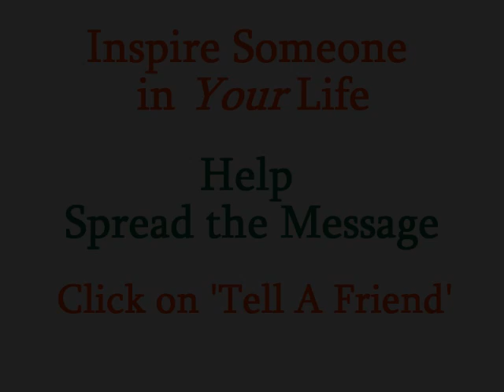We Think We Can Have Everything - Coach Gig's Daily Locker Room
We have been raised to believe all barriers to individual advancement have been torn down and that we have the freedom to achieve whatever we set out to and experience whatever we choose. But while our freedoms may be limitless, our finances and time are limited and getting more so every day.

That leads to incredible frustration and unhappiness. By trying to have everything and failing, we feel as though we have nothing. The answer is that happiness comes from having a well-rounded life. For most of us, a life in which you can make compromises and pick your spots will provide more fulfillment than one in which you dedicate yourself single-mindedly to the pursuit of being the best in one area and ignoring the rest. It's time to realize that you don't have to be the best because there is no such thing, doing your best is more than enough.

As long as you have your health, then and only then do you have everything and are then living your very best life.